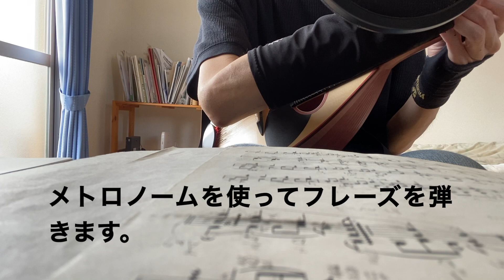マンドリン 重音は回転数を無視して弾く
ブログに書きました。
重音は表拍をダウンピッキングで合わすとゴツゴツとした音色になります。重音は、回転数を無視して弾きます。無視すると表拍をアップピッキングで弾きます。弱いアップで弾くとゴツゴツとした音色がなくなります。